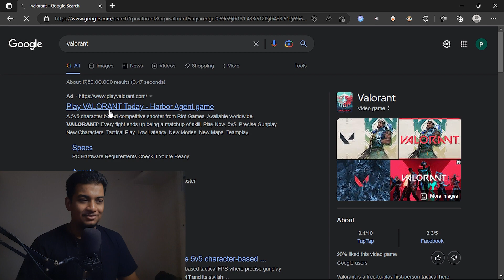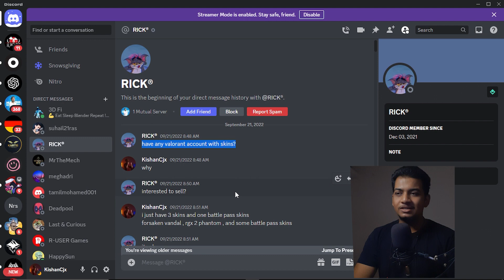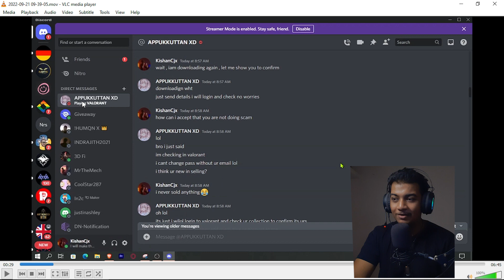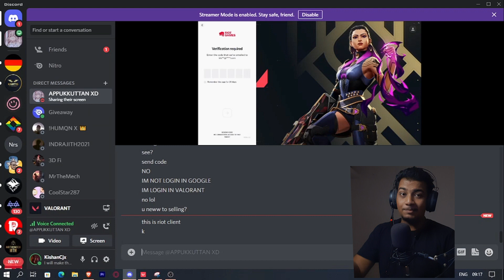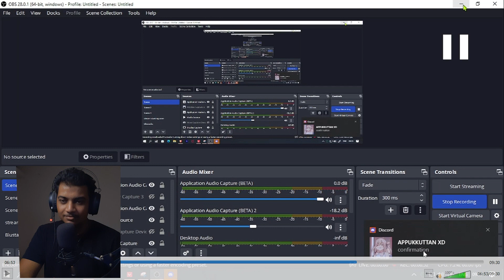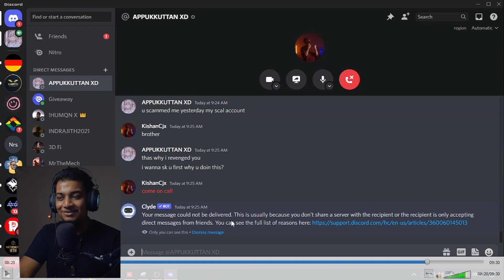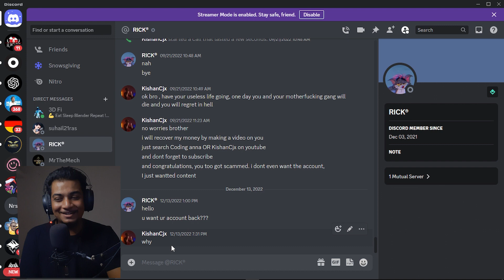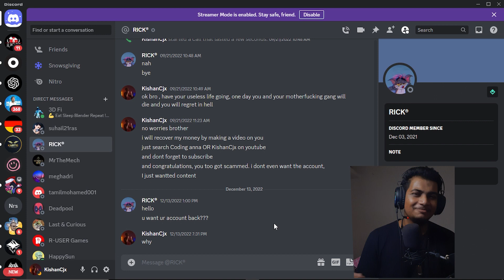I got SCAMMED ! எப்படி ?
Updated Playlist Links: actually some of my playlists got deleted so some links were not working, therefore i created new playlists. the links are below..

My PC Specs of 2021::

CPU:: AMD Ryzen 3 3200g with integrated vega 8 graphics
GPU :: Kaasu illa paa
headphone :: Redgear CLOAK